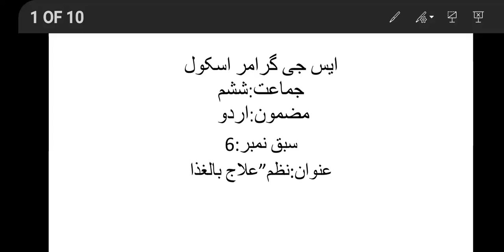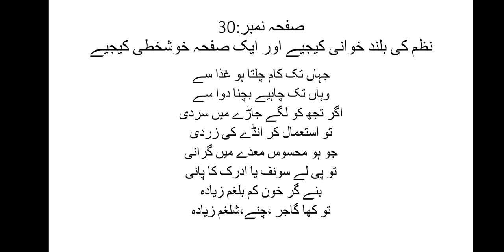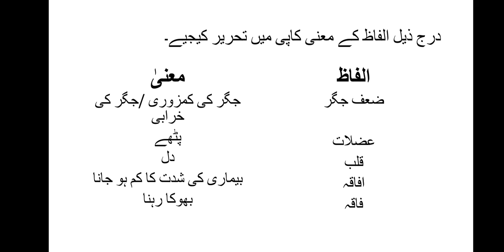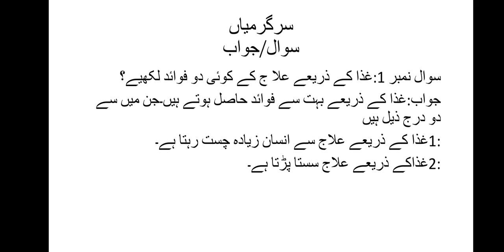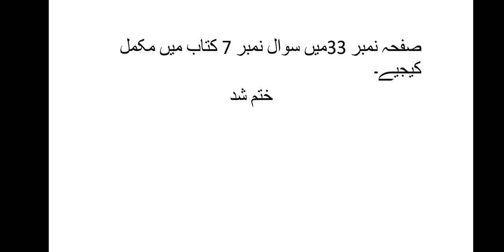Class Vl Urdu chapter 6